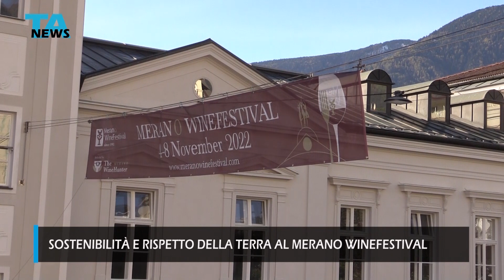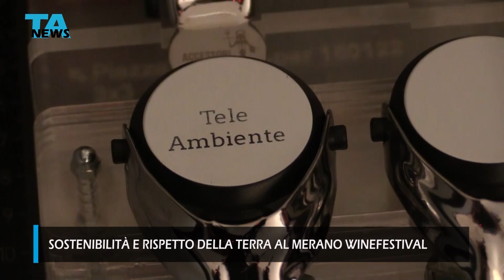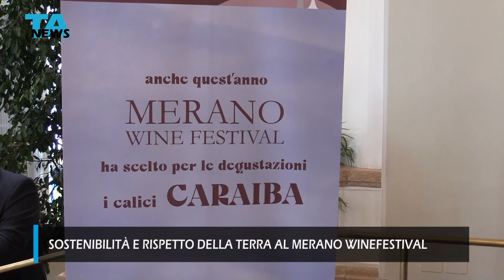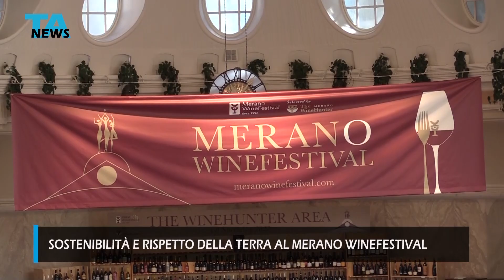Sostenibilità e rispetto della terra al Merano WineFestival. Intervista Helmuth Köcher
Da una storia che disegna le sue origini, a un importante summit sulla sostenibilità che si fa portavoce di uno dei temi attuali più urgenti: Merano WineFestival si conferma autorevole palcoscenico del panorama wine & food, con un programma ricco di novità e ospiti d’eccezione. La kermesse meranese unisce passato, presente e futuro all’insegna dell’eccellenza tra radici, arte e sostenibilità, tema principale di quest’anno.

Dagli opinion leader e stakeholders coinvolti nel summit “Respiro e grido della terra”, artisti e nomi illustri del mondo dello spettacolo che sostengono il mondo del vino, difendendone qualità e cultura in Italia e nel mondo.

“Il tema della sostenibilità lo sto veicolando dal 2005. Nel 2005 ho inventato un evento che si chiama “Bio e Dinamica” per lanciare un messaggio di sostenibilità, rispetto della natura e della terra. – racconta a TeleAmbiente Helmuth Köcher, Presidente di Merano Wine Festival – Quest’anno in maniera molto più decisa, rispetto alle altre annate, la sostenibilità è stato un tema principale, che ho voluto denominare in maniera molto semplice ‘Respiro e grido della Terra’ che coinvolge ognuno di noi. In particolare, – conclude Köcher – coinvolge i viticoltori perché il messaggio è che va vista la filiera e l’impegno con la loro azienda, ciò che fanno con il loro terreno. anche il cambiamento del clima incide e va considerato e non bisogna aspettare l’ultimo momento per correre ai ripari”